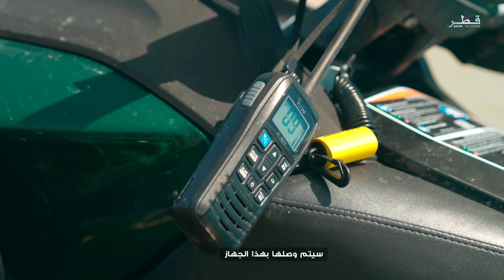في خاطري الموسم 4 - الحلقة 1